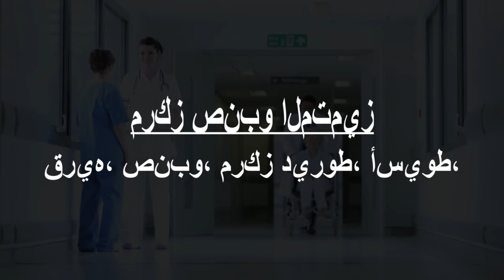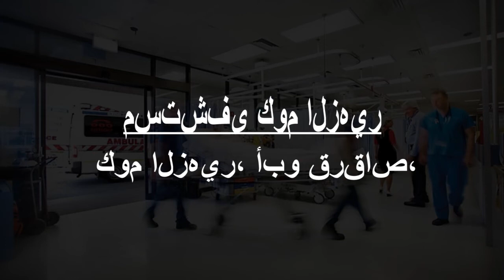Best Hospitals in Tanda, Egypt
Must Watch…. Best Hospitals and Clinics in Tanda

List of Best Hospital and Clinics in Tanda:

الوحدة الصحية بسنجرج
 سنجرج، ملوي، المنيا،

مستشفي دروه

الوحدة الصحيه بأبوكريم

مركز صنبو المتميز
قريه، صنبو، مركز ديروط، أسيوط،

مركز صحة المرأه بنجع خضر
 نجع خضر حمد، قسم الواحات الداخلة،، الوادي الجديد،

مستشفي الانصار
الأنصار، مركز القوصية، أسيوط،

الجمعية الشرعية
 الكرم، أبو قرقاص،

مستشفى كوم الزهير
 كوم الزهير، أبو قرقاص،

مستشفى بني شقير الأولية
بني شقير، مركز منفلوط، أسيوط،

El Menia General Hospital
 ش ابن خصيب

مستشفي ملوي العام
Unnamed Road, قسم ملوي، ملوي، المنيا،

مستشفى المصطفى التخصصى
Unnamed Road,

حميات ديروط
 ديروط الشريف، مركز ديروط،، ديروط الشريف، مركز ديروط، أسيوط،

Qusiya Hospital
 El-Zayem Gamal Abd El-Nasir

Alhayat Hospital
 Mecca El-Mokarrama

El Minya University Hospital
Corniche El Nil

مستشفي دار الهلال بطهنشا
Bani Ahmed - Tahansh

Oteify hospital مستشفى العطيفي التخصصي
 Taksim Al Adli